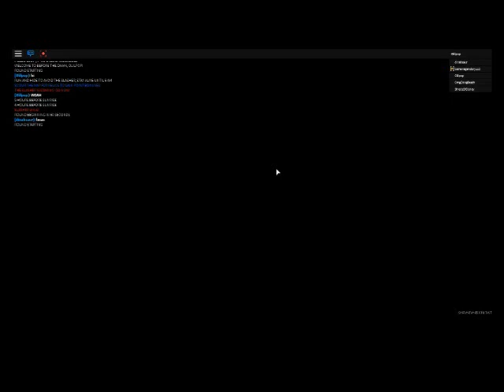Before Dawn || Twix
This is a small clip of me playing as a slasher in the game "Before Dawn".